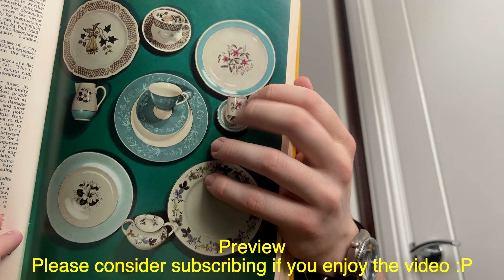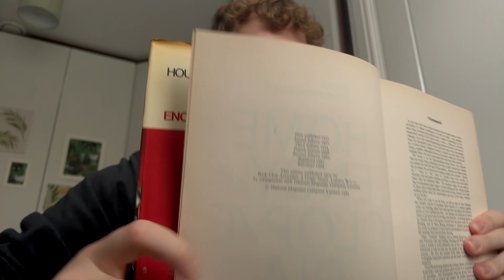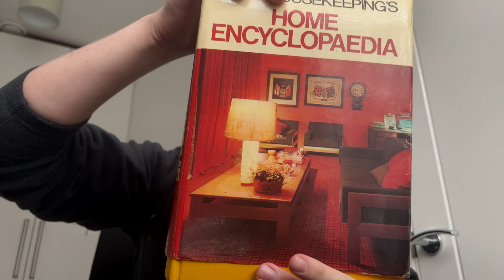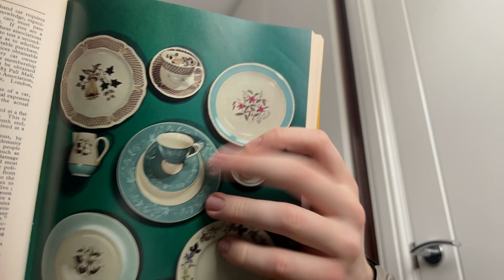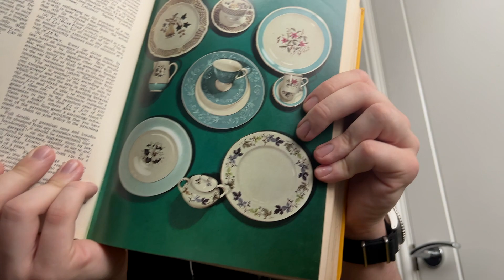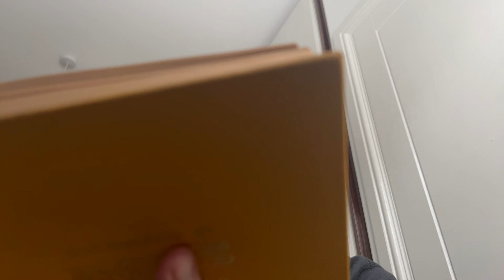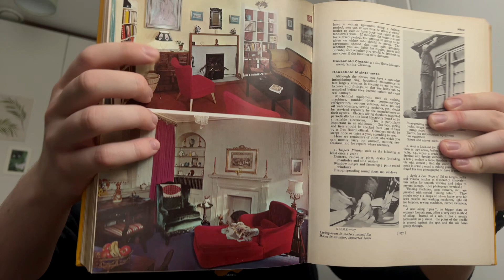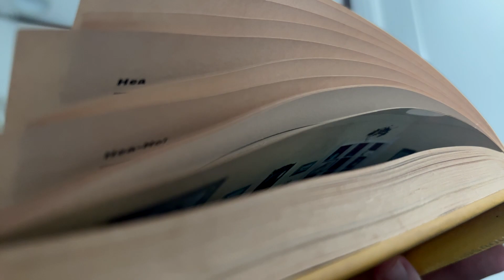ASMR Tingly *Page Turning and Reading* (vintage book)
Happy Sunday! I look like a bit of a mess in this one but Ill get a haircut I’ll promise lol

Blue Yeti Blackout (Microphone)
Bose QuietComfort® 45 (Headphones)
iPhone 13 Pro, Alpine Green (Camera)
Macbook Pro (Editing)
Dongle (USB A to C)